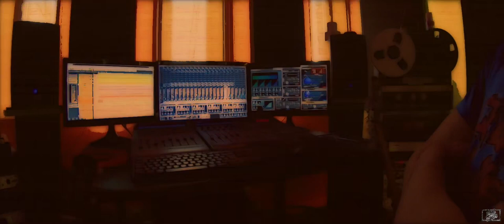KONTIKI - Mangaroo official video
Check out the band KONTIKI recording their newest tracks and Stonegate Recording Studios! Feature track for video is called Mangaroo!